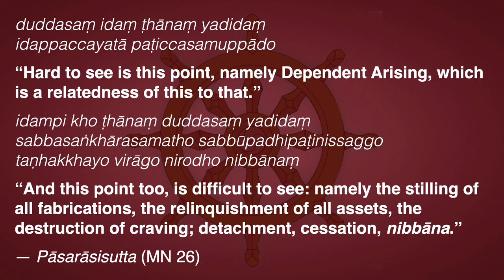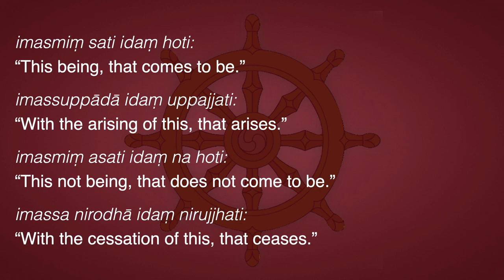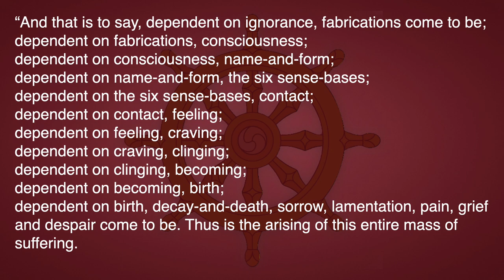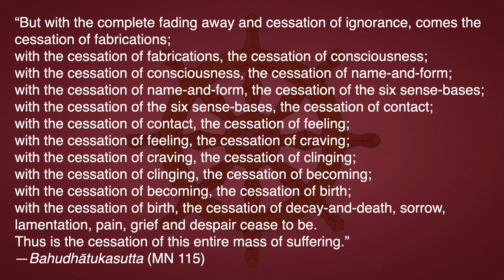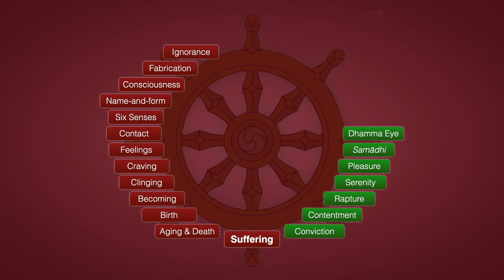Nibbāna 34—The Middle Path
This series is classified Vivartha-vāda | Rāja-yoga | Ājñā-cakra | Nibbāna

The Buddha taught that Nibbāna is nondual. But some unrealized philosopher-monks like to speculate about Nibbāna by making a duality putting saṅkhata (the world) on one side and asaṅkhata (Nibbāna) on the other. They start by saying that saṅkhata, the fabricated, is anicca, impermanent. If saṅkhata is anicca, they conclude that the asaṅkhata, Nibbāna, must be nicca—permanent. Following the same line of reasoning, they argue that since saṅkhata is dukkha, asaṅkhata must be sukha. But when they come to the third step, they get into difficulties. If saṅkhata is anattā, or not-self, then surely asaṅkhata must be attā, or self. At this point even they have to admit that their argument is too facile, and so they end up saying, “After all, Nibbāna is something to be realized.”

We have often pointed out that if one thing is X, there is always an opposite, not-X. The not-X is always dependent on X, as positive and negative. This logical trap is a product of duality itself. If the world is anicca-dukkha-anattā, there must be something nicca-sukha-attā, but that doesn’t mean Nibbāna. That might be true if Nibbāna were dualistic—but it’s not. So Nibbāna is neither anicca nor nicca, neither dukkha nor sukha, neither anatta nor atta, because all these conditions or states are dependently arisen pair of opposites, and Nibbāna is not subject to duality.

“Arising in the world, Kātyayana, seen and correctly understood just as it is, shows there is no nonexistence in the world. Cessation in the world, Kātyayana, seen and correctly understood just as it is, shows there is no permanent existence in the world.
“Thus avoiding both extremes, the Tathāgata teaches the Dhamma by the middle path. That is: this being, that becomes; with the arising of this, that arises. When this does not exist, that does not come to be; with the cessation of this, that ceases.”— Kātyāyanagotrasūtra (SF 168)

The worldlings’ confusion over the ontological duality of arising and cessation arises due to lack of understanding the law of Dependent Arising, paṭicca-samuppāda. Therefore, next we have to say something about paṭicca-samuppāda.

The Buddha, soon after his enlightenment, reflected on the profundity of the Dhamma and was rather disinclined to preach it. He saw two points in the doctrine that are difficult for the world to see or grasp.

duddasaṃ idaṃ ṭhānaṃ yadidaṃ idappaccayatā paṭiccasamuppādo

“Hard to see is this point, namely Dependent Arising, which is a relatedness of this to that.”

idampi kho ṭhānaṃ duddasaṃ yadidaṃ sabbasaṅkhārasamatho sabbūpadhipaṭinissaggo taṇhakkhayo virāgo nirodho nibbānaṃ

“And this point too, is difficult to see: namely the stilling of all fabrications, the relinquishment of all assets, the destruction of craving; detachment, cessation, nibbāna.” — Pāsarāsisutta (MN 26)